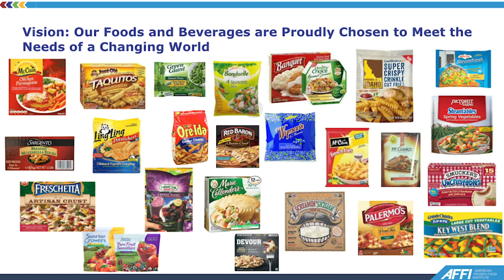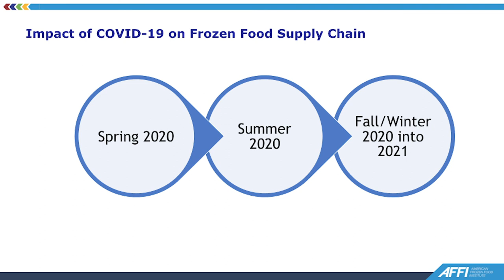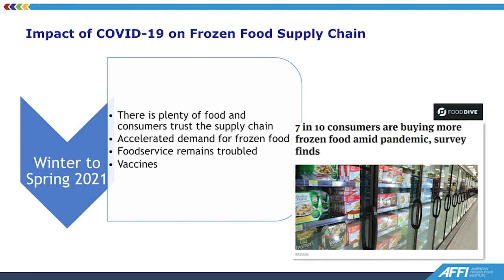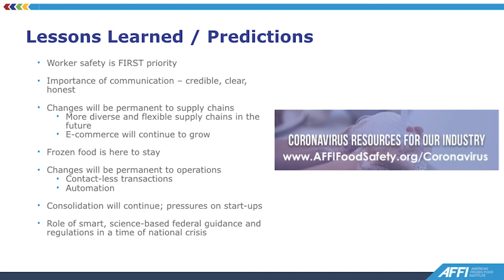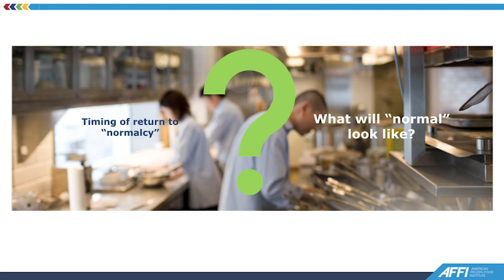Supply Chain Summit: Impact of COVID-19 on the Frozen Food Industry and Its Supply Chains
Alison Bodor, President and CEO of the American Frozen Food Institute will share how COVID-19 has impacted the frozen food industry and its supply chains over the past nine months. She will share insights on how the supply chain has permanently changed and where uncertainties remain for the industry as we look ahead to 2021 and eventually the new “normal” marketplace and operating landscape.